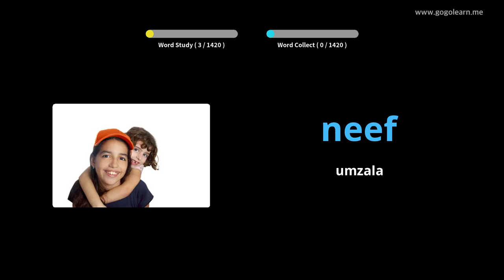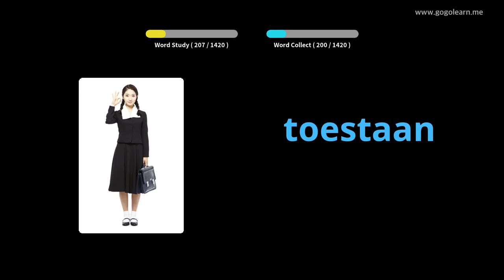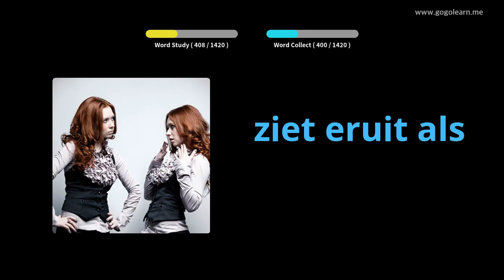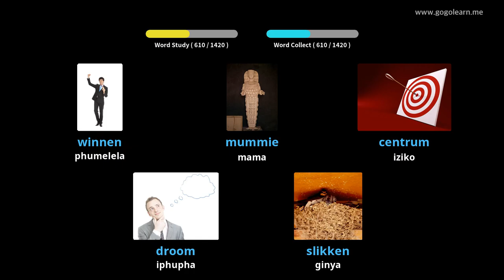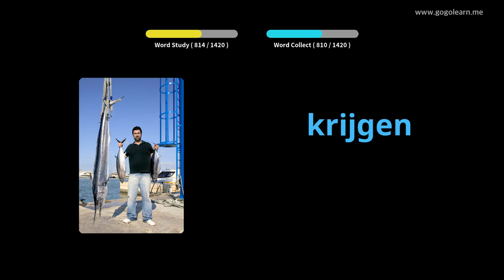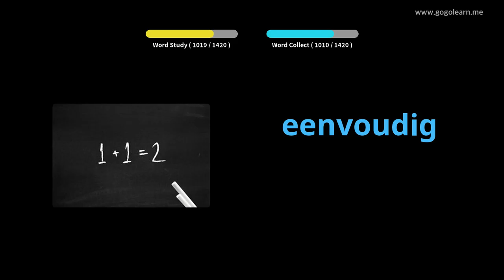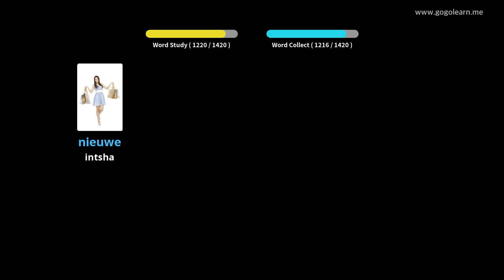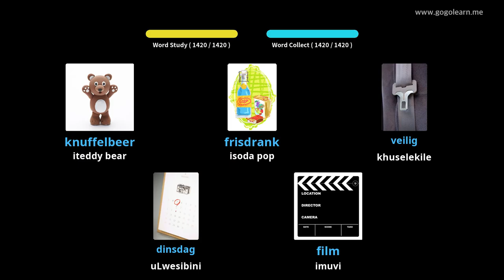Isigama sesiDatshi | Golearn